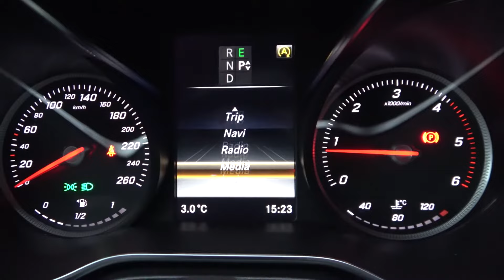How to Enable or Disable Blind Spot Assist in Mercedes V Class W447 ( 2014 - now )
Years of Production:

    2014 - now

Generation:

    Third Gen. - III W447

Series:

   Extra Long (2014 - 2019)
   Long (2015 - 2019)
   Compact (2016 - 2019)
   Extra Long Facelift (2019 - now)
   Compact Facelift (2019 - now)
   Long Facelifting (2019 - now)

Would You like to know how to Enable or Disable Blind Spot Assistant in Your Mercedes V Class W447? Thanks to this feature Your car will notify You about cars in the blind spot via lights on Your Side Mirrors. Follow the video we've provided above to learn how to Turn to Blind Spot Assistant On or Off in Mercedes V Class W447!

How to Enable Blind Spot Assistant? How to Disable Blind Spot Assistant?